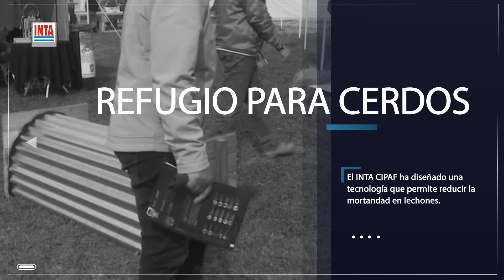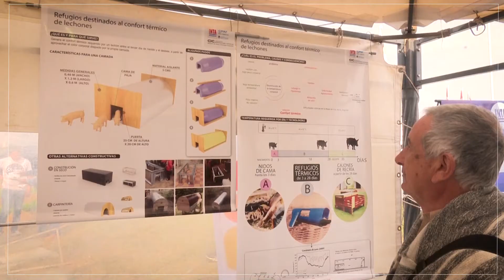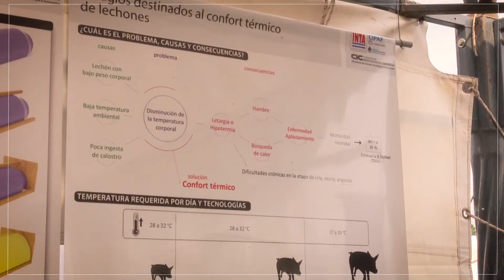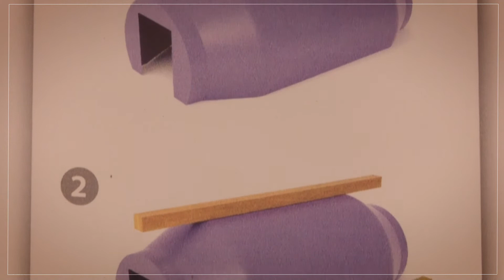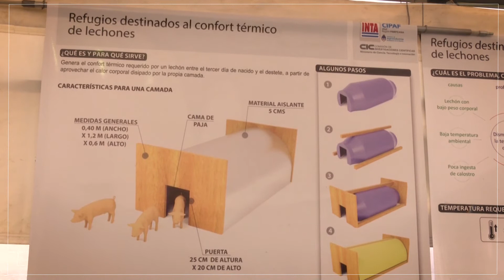MICRO # 14 REFUGIO PARA CERDOS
El INTA CIPAF (Centro de Investigación y Desarrollo Tecnológico para la Agricultura Familiar) ha diseñado una tecnología que permite reducir la mortandad en lechones.